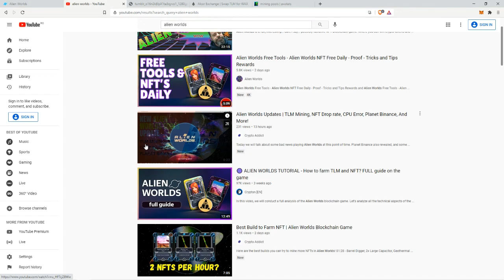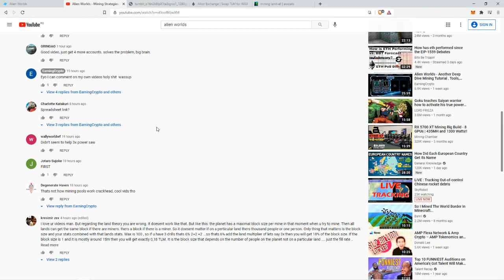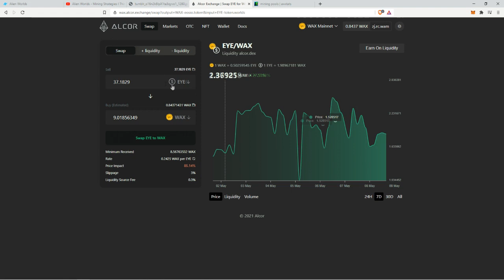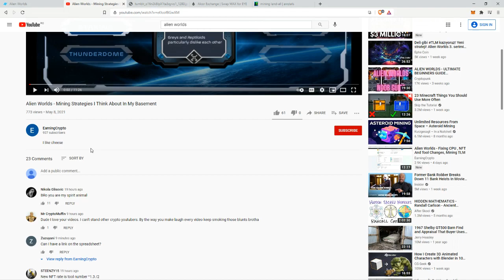Alien Worlds - Mining Strategies I think Abut In My Basement Part 2 THE TRUTH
No one could have saw this coming